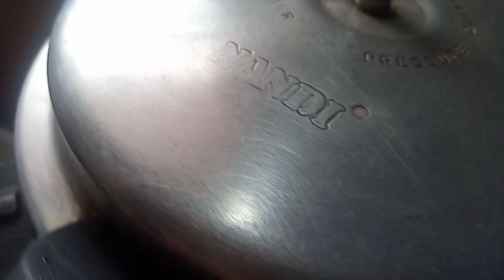ಚಿಕನ್ ಲಿವರ್,ಗುಂಟಕಾಯಿ ಗ್ರೇವಿ. ಬಿರಿಯಾನಿ,ಕಬಾಬ್ ಮಾಡಿದಾಗ ಹೀಗೆ ಉಳಿದ ಲಿವರ್ ಗ್ರೇವಿ/ chiken liver grevy